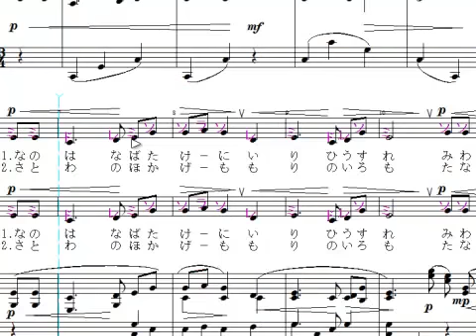KAWAI音楽帳 クラス担任の先生向け#004どこを触っても元データは大丈夫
楽譜のどこをマウスカーソルでクリックしても元データを変えてしまうことはありません。
マウス操作が苦手な方も安心ですよね。